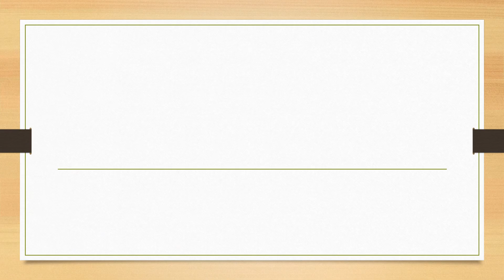Full Form of ECB || Did You Know?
fullform fullforms fullformshorts education knowledge Full Form of ECB || Did You Know?